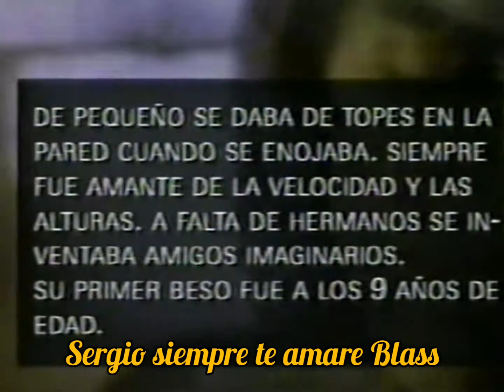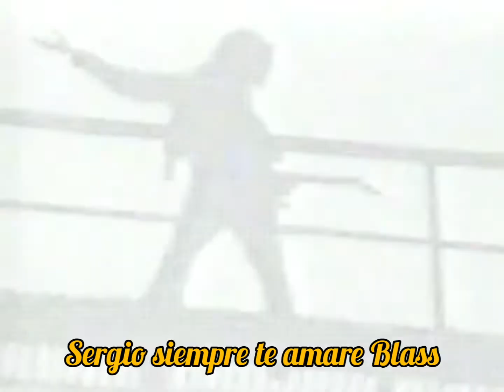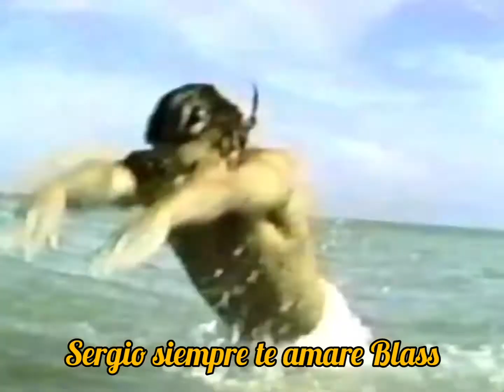Especial Sergio Blass parte 1